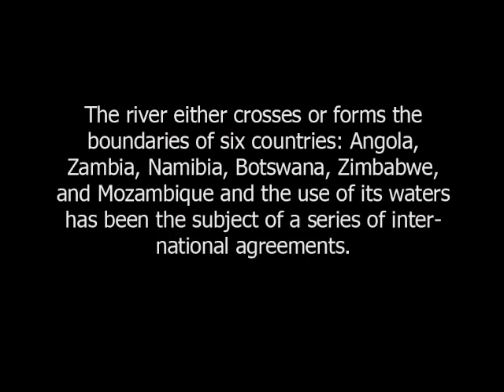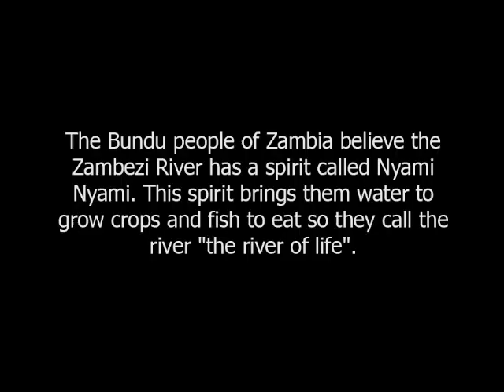zambezi-river of life.m4v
Leau est a lorigine de la creation de territories occupes par lhomme.
De plus les cours deau traversent ou delimitent les frontieres: la nature ne suit pas les regles humaines.
Labsence ou la rarete de leau-element de source de vie- cree des flux migratoires, des deplacements de populations, redessinne des frontieres parfois de maniere dramatique avec des enjeux irreverversibles pour lhistoire de la planete.
Le role determinant de la presence et /ou labondance de leau, element vital et fondamental des societes et de leur culture saffirme autour des rites quelle engendre.
Actuellement la globalisation, les problemes environmentaux et  les problemes dimmigration en Afrique viennent se superposer a ce rythme des deplacements des peuples impose par la  loi naturelle: la presence de leau.